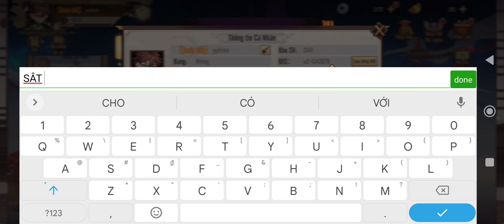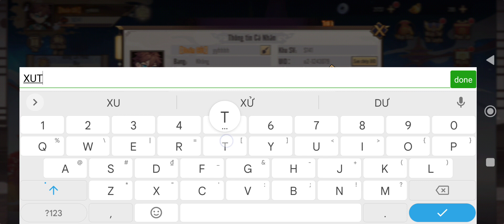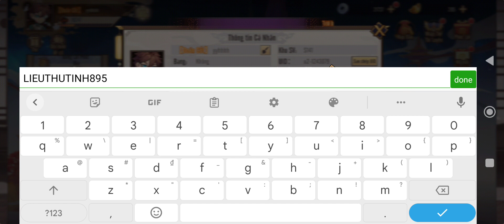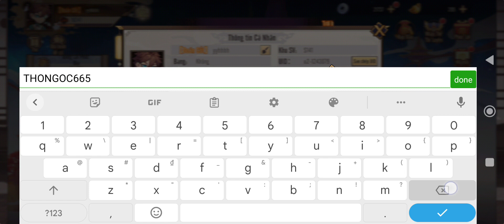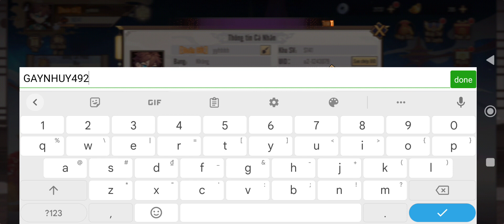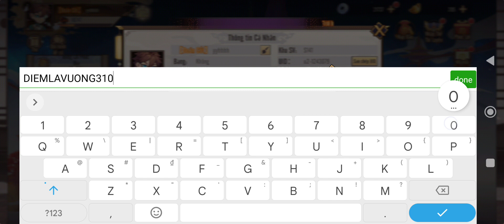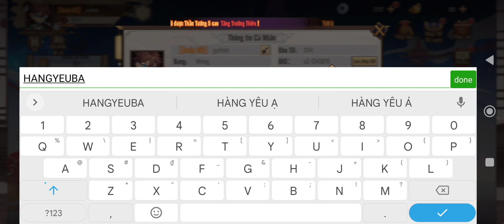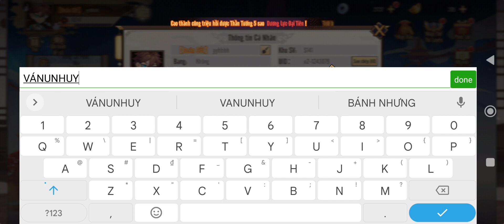Tây Du Phục Ma - Tây Du Hàng Yêu | Tất tần tật 66 giftcode mới nhất cho tân thủ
TỔNG HỢP CÁC GIFTCODE CÒN HSD

🎆 Code Mùng 3 Tết: ANKHANGTHINHVUONG
🎆 Code Mùng 2 Tết: VANSUNHUY
🎆 Code Mùng 1 Tết: CUNGHYPHATTAI
🎆 Code 30 Tết: CUNGCHUCTANXUAN
HSD: 31/01/2023

Code ngày:
🌱Ngày 25/01: LAHAN521
🌱Ngày 24/01: TECONG898, HONNGUYENTAN609
🌱Ngày 23/01: HOANHI142, DAINHATKIMLUAN814
🌱Ngày 22/01: ATULA180, BACHCOTTIEN687
🌱Ngày 21/01: BACHNUONGTU389, HANGYEUBAO706
🌱Ngày 20/01: DAXOAVUONG225, XICHTIEUPHAT881
🌱Ngày 19/01: HOANGPHONGQUAI129, CUUXIDINHBA378
🌱Ngày 18/01: KIMNGANGIAC708, CUUHOANTICH456
🌱Ngày 17/01: DIEMLAVUONG310, VONGUUCHUOC163
🌱Ngày 16/01: MADIEN138, PHATMAUKIMLIEN885
🌱Ngày 15/01: NGUUDAU541, HANGMAXU111
🌱Ngày 14/01: THIENLYNHAN423, THIENDIATAMHON393
🌱Ngày 13/01: MANHBA564, SANGTHEKIMLIEN734
🌱Ngày 12/01: PHANQUAN146, GAYNHUY492
🌱Ngày 11/01: BACHCOTTINH108, VOKHUCTINH751
🌱Ngày 10/01: HOLYTINH724, VANKHUCTINH254
🌱Ngày 09/01: THONGOC665, TUONGCUA765
🌱Ngày 08/01: MOCTRA800, BINHTOM993
🌱Ngày 07/01: KIMTRA870, KHOLAUDAO297
🌱Ngày 06/01: NATRA464, KHOLAUTHUAN39
🌱Ngày 05/01: VANTHU594, LIEUTHUTINH895
🌱Ngày 04/01: KHONGTUOC556, DAOTHUTINH70
🌱Ngày 03/01: BATDONG314, CONVUDONG607
🌱Ngày 02/01: DIATANGBOTAT714, XUTANG931
🌱Ngày 01/01: PHOHIENBOTAT842, BONBABA854
HSD: 30/01/2023

🔹Hàng yêu phục ma: NGUUMAVUONG
🔹Group đạt mốc: BATGIOI, SATANG
🔹Open Beta: OBNGAY1, OBNGAY2, OBNGAY3
🔹Truyền tin OB: HOIBANDAO, NUNHIQUOC, HOAQUASON
🔹Tân thủ: TAYDU, PHUCMA, HACBACH, NGOKHONG
HSD: 0h ngày 28/02/2023

Cách nhập code vô cùng đơn giản, Thượng Tiên vào AVATAR nhân vật → chọn nút GIFTCODE → dán mã Code → vật phẩm sẽ được gửi vào Túi đồ.
Các Thượng Tiên theo dõi fanpage để cập nhật các tin tức về game và tham gia thêm nhiều event nhận code nha 🥰